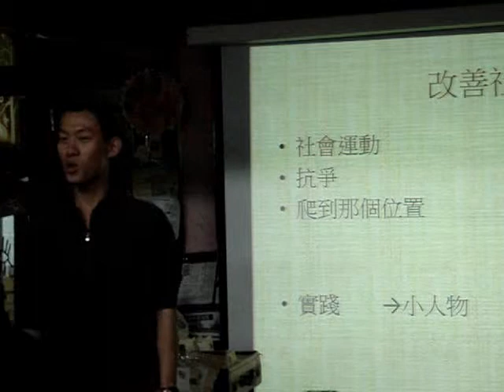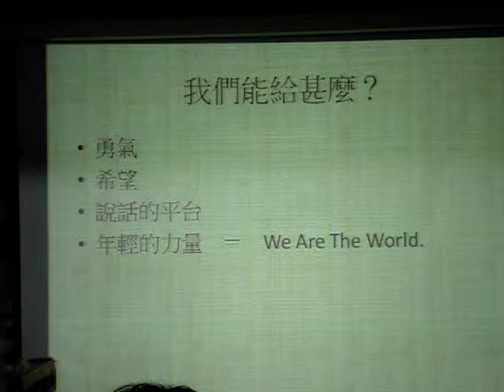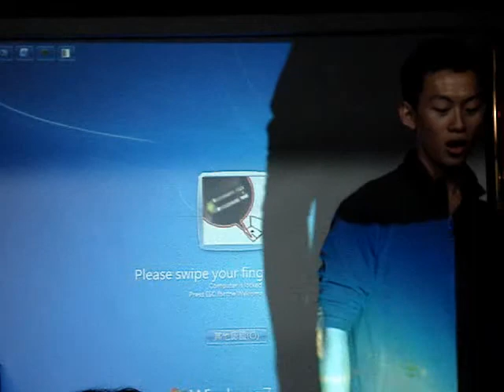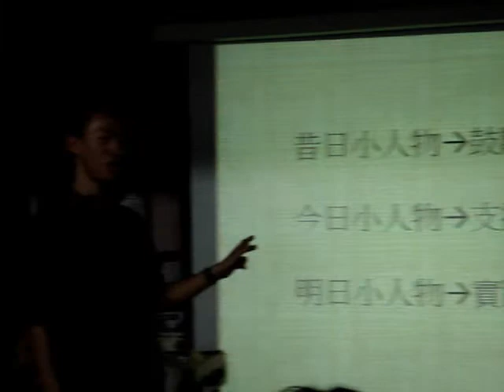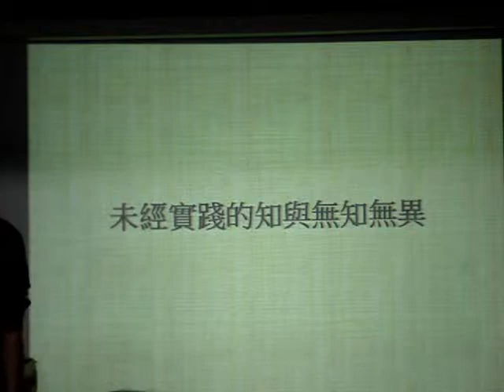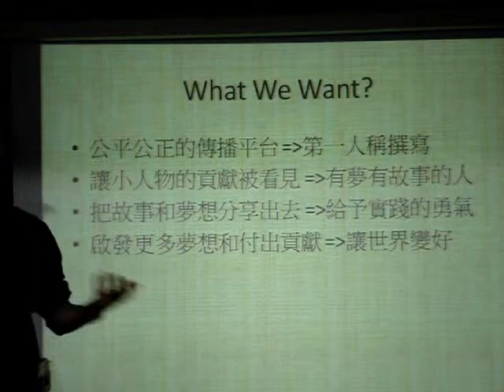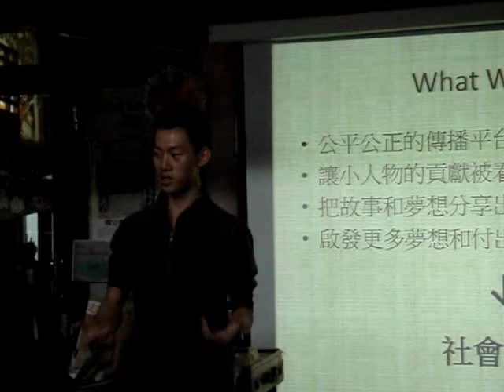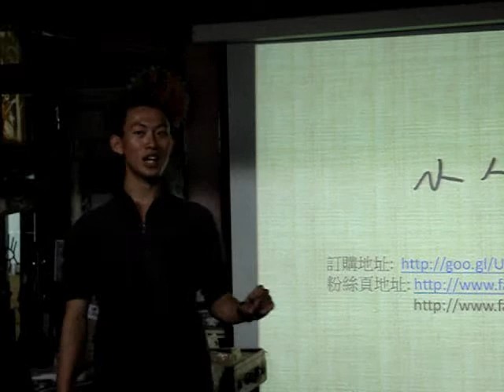孫大翔：小人物 x World x Ori始記 (3)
當我們都想要改善社會，那要如何進行呢？
其實社會上有許多小人物，透過默默地實踐，來努力改變這個社會，
雖然他們沒有在社會上大鳴大放，
但是，他們的努力仍需要受到我們的肯定。

「沒有實踐的知和無知的知無異」
編輯群是一群年輕人，擁有勇氣、希望、年輕的肉體，
利用小人物雜誌，來宣揚這些小人物的努力，
讓更多人感染到實踐的勇氣，讓更多人來為這個社會努力。
同時，編輯群希望小人物雜誌能夠成為媒體的一股清流，
是一個與眾不同的說話平台。